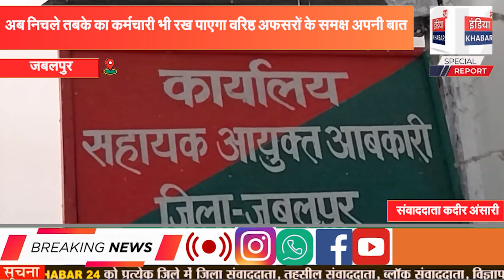अब निचले तबके का कर्मचारी भी रख पाएगा वरिष्ठ अफसरों के समक्ष अपनी बात